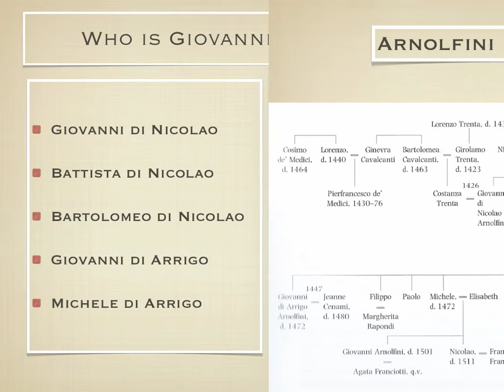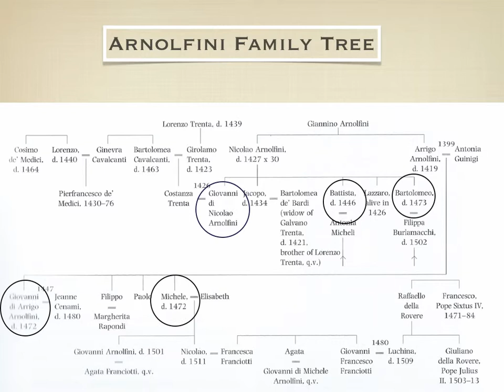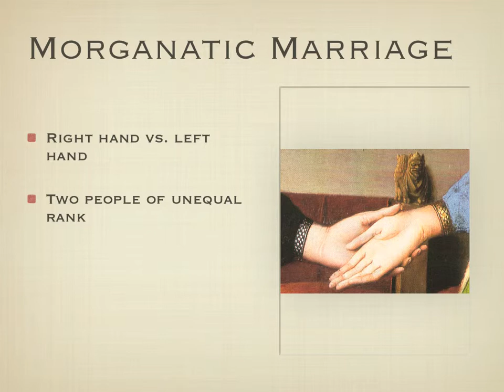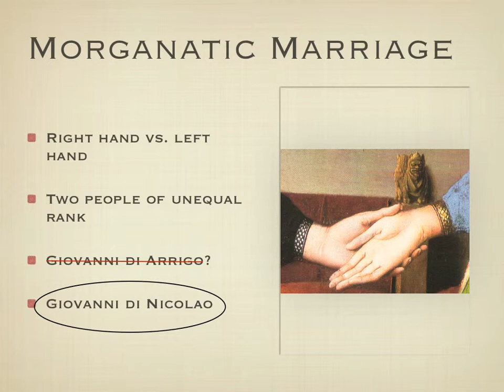Alex Neal Podcast